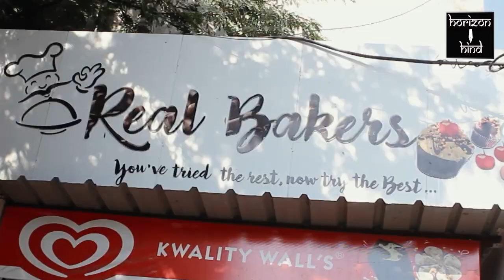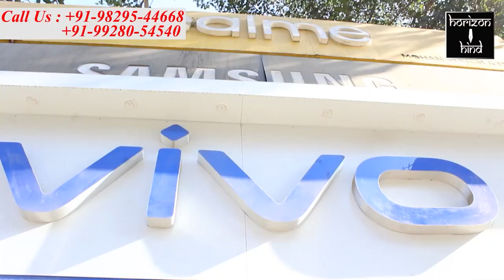Ajmer|अंडर-19 क्रिकेट खिलाड़ियों की ट्रायल शुरू, 250 खिलाड़ी हुए ट्रायल में शामिल।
अंडर-19 क्रिकेट खिलाड़ियों की ट्रायल शुरू, 250 खिलाड़ी हुए ट्रायल में शामिल।

ट्रायल के दौरान 15 -15 खिलाड़ियों की बनाई जाएंगी चार टीमें उसके बाद होगा सिलेक्शन।

जिला क्रिकेट एसोसिएशन द्वारा आज अंडर-19 क्रिकेट खिलाड़ियों की ट्रायल प्रक्रिया शुरू की गई। अजमेर जिला क्रिकेट एसोसिएशन के अध्यक्ष इल्यास कुरैशी ने बताया कि ट्रायल में अजमेर संभाग के खिलाड़ी भाग ले रहे हैं। जिनमें से सर्वश्रेष्ठ खिलाड़ियों का चयन कर चार टीमें बनाई जाएंगी। उनका एक अलग से ट्रायल होगा जिसमें से एक टीम का सलेक्शन किया जाएगा।

बाईट- इलियास कुरेशी

अजमेर क्रिकेट एसोसिएशन के उपाध्यक्ष हाजी शकील अब्बासी ने बताया कि कोरोना काल से क्रिकेट खिलाड़ी क्रिकेट खेल नहीं पाए ऐसे में कई खिलाड़ियों की उम्र 19 वर्ष से ऊपर हो चुकी है। अजमेर संभाग के अजमेर, केकड़ी, ब्यावर, किशनगढ़, नसीराबाद, पुष्कर, सरवाड़ आदि क्षेत्रों से खिलाड़ी इस अंडर 19 ट्रायल में हिस्सा ले रहे हैं। ट्रायल में क्रिकेट कोच मुकेश पाल, पृथ्वी पाल सिंह सहित अन्य विशेषज्ञ तकनीकी स्तर पर खिलाड़ियों का चयन कर रहे हैं।